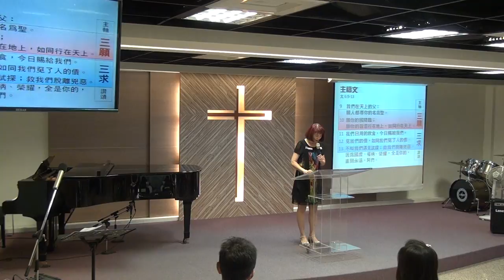20160828 華語禮拜